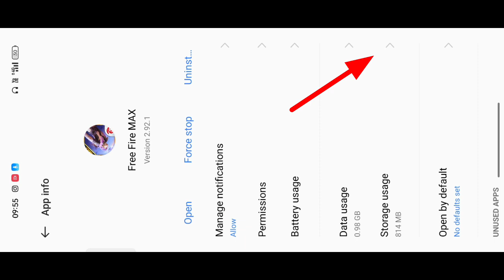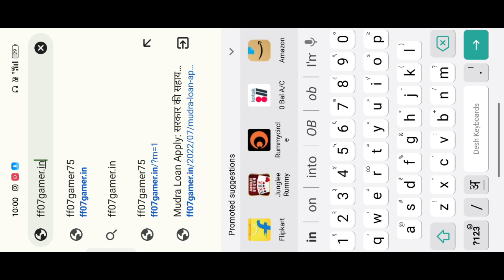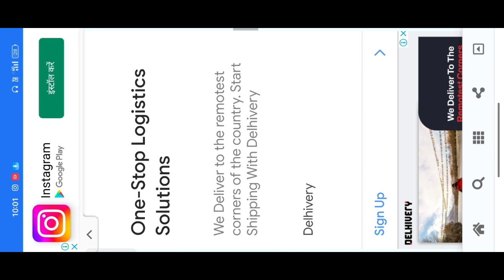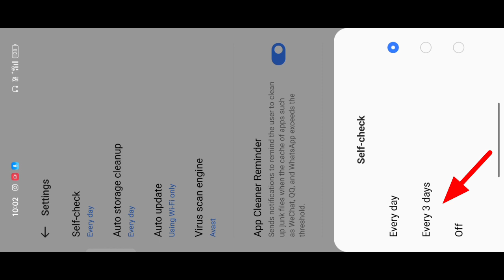free fire max daily update problem || free fire max bar bar update kyu aa rha hai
free fire max daily update problem || free fire max daily update problem realme || free fire max roj roj update hota hai

free fire me bar bar update kyu mang raha hai
free fire max daily 103 mb update problem
ff max daily update problem samsung
free fire max daily expansion pack download problem
free fire collection pack auto delete problem
free fire daily 78 mb update problem solve tamil
free fire max daily update problem malayalam
free fire me daily update ku aa raha hai
free fire me daily update problem kaise thik kare
free fire 4 mb update problem
free fire me daily 4mb update ku aa raha hai problem
free fire max 4 mb update problem solve
free fire max me daily update problem,free fire max bar bar update problem,free fire me roj update kyu hota hai
free fire max bar bar update kyu aa rha hai
slove free fire max daily 103 mb update problem

free fire 78 mb update problem
free fire me daily 78 mb update ku aa raha hai problem
free fire max expansion pack daily download problem samsung